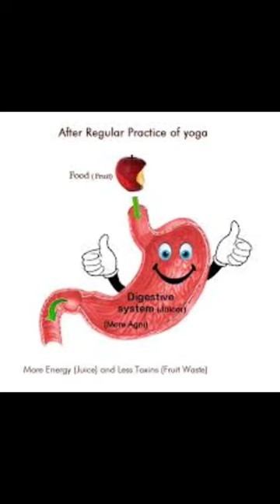Broccoli Pros and cons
in Kalyani 741235)
Discover the pros and cons of broccoli, a versatile vegetable packed with nutrition! 🌱  This informative video delves into the benefits and potential drawbacks of adding broccoli to your diet.

🟢 Pros of Broccoli:
- Nutritional Powerhouse: Broccoli is rich in essential vitamins, minerals, and fiber, making it a fantastic addition to a balanced diet.
- Antioxidant Boost: Loaded with antioxidants, broccoli helps protect your body from oxidative stress and promotes overall health.
- Cancer-Fighting Properties: Studies suggest that broccoli's compounds may help reduce the risk of certain cancers, thanks to its potential anti-cancer properties.
- Heart Health Support: Broccoli contains heart-friendly nutrients, including fiber, potassium, and folate, which may contribute to a healthier cardiovascular system.
- Digestive Health: The fiber content in broccoli aids digestion and supports a healthy gut, promoting regularity.

🔴 Cons of Broccoli:
- Digestive Sensitivity: While rare, some individuals may experience gas, bloating, or an upset stomach after consuming broccoli due to its high fiber content.
- Goitrogenic Properties: Broccoli contains goitrogens, compounds that can interfere with thyroid function in large amounts. However, cooking broccoli minimizes its impact.
- Taste Preferences: Broccoli's distinctive flavor and texture may not appeal to everyone's taste buds. However, various cooking methods can help enhance its taste and make it more enjoyable.

Whether you're a broccoli lover or still on the fence, understanding the pros and cons can help you make informed decisions about incorporating this cruciferous vegetable into your meals. 🍽️🥗

broccoli
broccoli benefits
broccoli health benefits
health benefits of broccoli
broccoli recipe
benefits of broccoli
broccoli sprouts
what is broccoli good for
broccoli nutrition
broccoli benefits for skin
broccoli nutrition facts
benefits of broccoli sprouts
the pros and cons of eating broccoli
benefits of eating broccoli daily
broccoli benefits for men
broccoli seeds
benefits of broccoli vegetable
eating broccoli
broccoli side effects